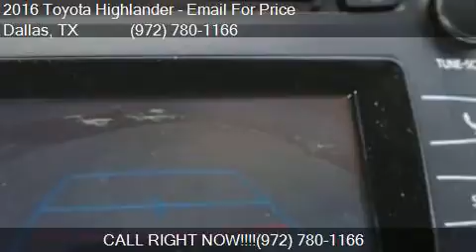2016 Toyota Highlander LE 4dr SUV (2.7L I4) for sale in Dall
This 2016 Toyota Highlander LE 4dr SUV (2.7L I4) is for sale in Dallas, TX 75237 at Atkinson Toyota South Dallas.

Engine: 2.7L I4
Transmission: Automatic 6-Speed
Color: Silver
Mileage: 2
Contact Atkinson Toyota South Dallas 39660 LBJ Fwy I-20S @ Hampton  Dallas, TX 75237 to test drive this 2016 Toyota Highlander LE 4dr SUV (2.7L I4) today.